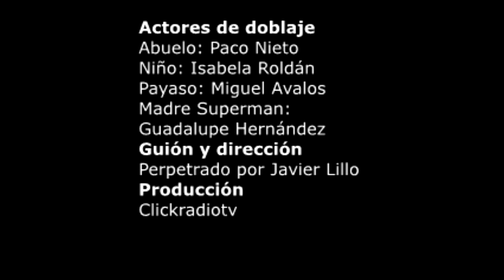La Radio Prometida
Promoción de la emisora